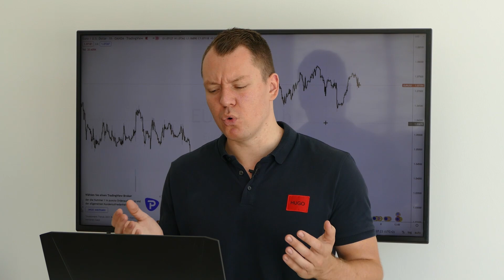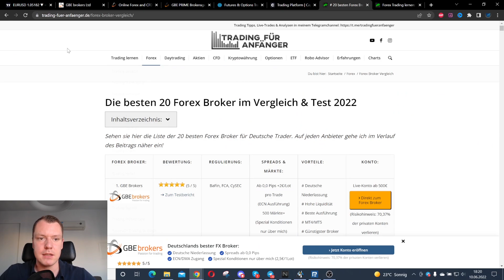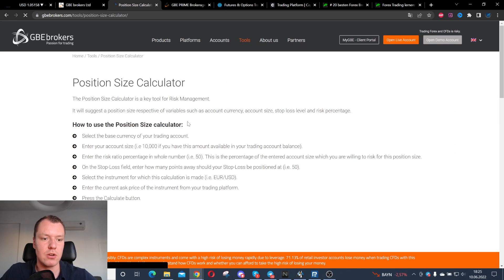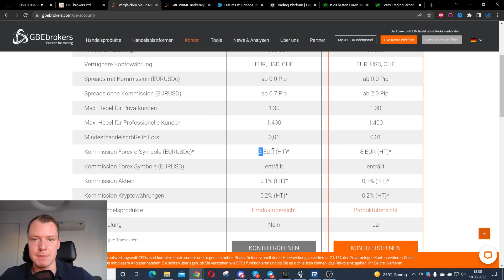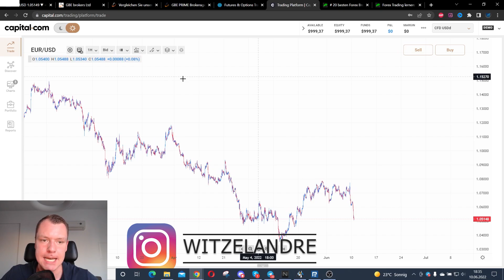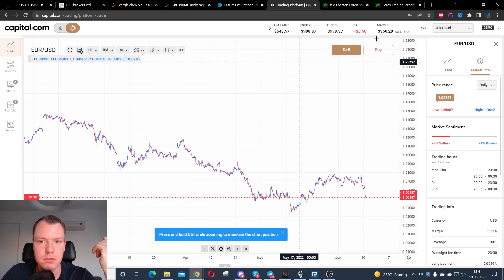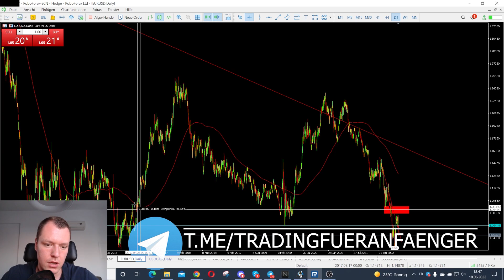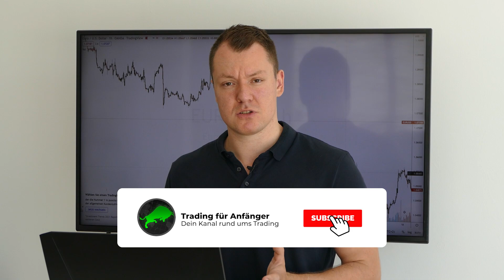Was ist Forex Trading & wie funktioniert es? (Erklärung)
In diesem ausführlichen Tutorial, zeige ich dir wie Forex Trading funktioniert. Du lernst alles von A-Z und bist nach diesem Video bereit zu handeln.
🚀 Die besten Konditionen für Trading.de Trader bei diesem Broker (Niedrigere S&P500 Spreads über Trading.de +ECN Konto ab 0$)